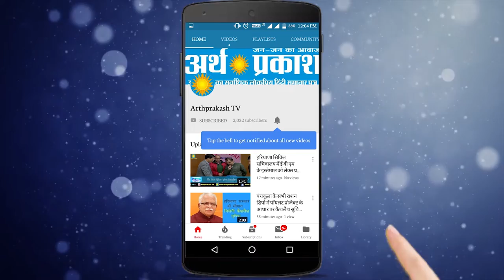गन्नौर स्थित प्राइवेट स्कूल एसोसिएशन द्वारा 58 अध्यापकों को सम्मानित किया गया